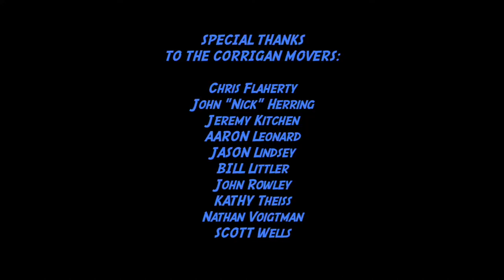How to Move 457,000+ Volumes in 50 Days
Video is best viewed in 1080p or 720p HD.

How do you move 457,000+ volumes in 50 days? This short video shows the process of transferring the bulk of the Taubman Health Sciences Library's collection to an off-site location with interesting facts about the move.

Produced by the Taubman Health Sciences Library (THL).